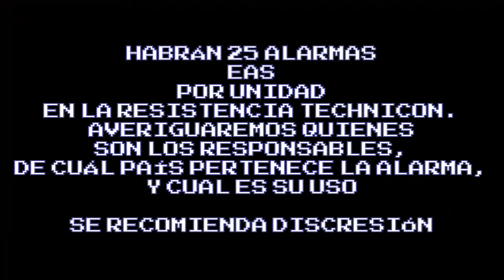Rating 25 EAS Alarms | Estilo Gacha Club | Pinstripe King SSJ4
Desde Sept. 1 y Sept. 14, habré de subir el rating de alarmas EAS.
Ahora decidí subir 25 alarmas EAS por unidad,  2 personas por unidad, en total debió ser 50, en la resistencia Technicon. Averiguaremos cuales son las 25 alarmas internacionales, los responsables y el uso de alarmas.

Tuve un error de cálculo cuando calificaba la alarma de los Estados Unidos, el rating debió ser: 6/12, 10/15, 5/10.

Se conmemora este vídeo como aniversario de la fundación de la Ciudad de San Francisco de Campeche, el municipio y del estado del mismo nombre.